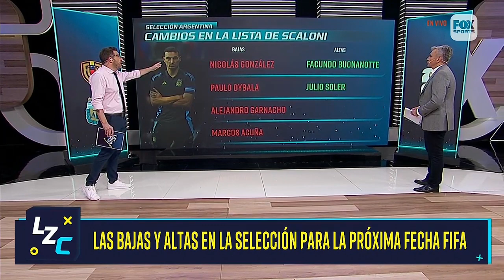LISTA DE BAJAS EN LA SELECCIÓN ARGENTINA || LA ZONA CENTRAL